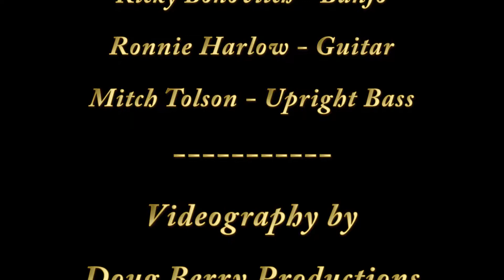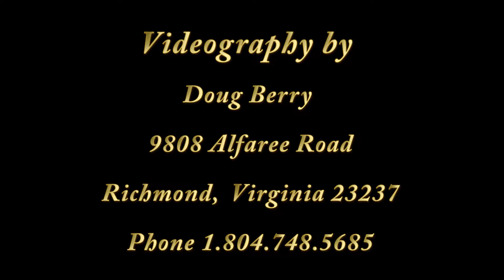Old Dogs New Tricks performing " Redwood Hill"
Old Dogs, New Tricks Bluegrass Band perform "Redwood Hill" at the Virginia Folk Music Association Bluegrass Festival 2017